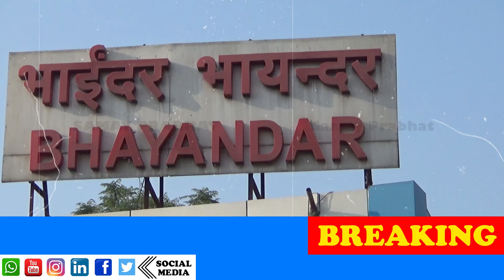भतीजे ने चाची को उतारा मौत के घाट - Navghar Police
नवघर पुलिस ने आरोपी युवक को किया गिरफ्तार
गले पर चाकू से हमला कर की हत्या
भायंदर पूर्व के क्वीन्स पार्क की यह घटना
Chief Editor : Mitna Prabhat & Alok Kumar
Editor : Vasudev Machhi & Shivamraj

Samayprabhat is a Hindi news channel with daily And Weekly News coverage. News covers breaking news, Crime News, latest news, politics, entertainment, and Exclusive news.